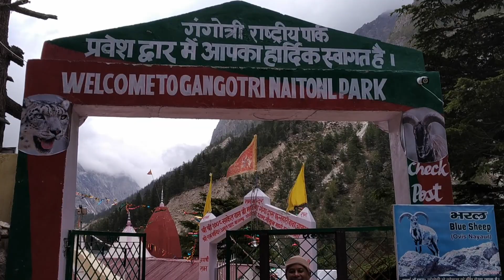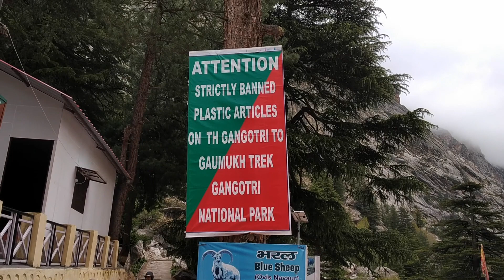Kedartal Trek - Day 1 Gangotri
Gangotri is the base camp for the Kedartal trek. Around 20 km before Gangotri, Dharali is a village along the Bhagirathi river. Lodges dot either side of the main road leading to Gangotri. You will stay in one of these.

The drive to Gangotri becomes interesting after you cross Uttarkashi. The roads become narrower, the forest around denser. It also becomes colder as you gain altitude. Look out for the pretty town of Harsil on your left, around 55 km before Gangotri.

Expect to see thousands of pilgrims at Gangotri, especially during the chardham yatra season in May and June. They throng here to see the source of the river Ganga, so sacred in Indian mythology.

It is said that King Bhagirath prayed to Lord Shiva for salvation of the souls of his 60,000 sons. Shiva obliged and requested Goddess Ganga to release her water, which purified the ashes of Bhagirath’s sons. This mythological story elevated the status of River Ganga as a means to purify one’s soul.